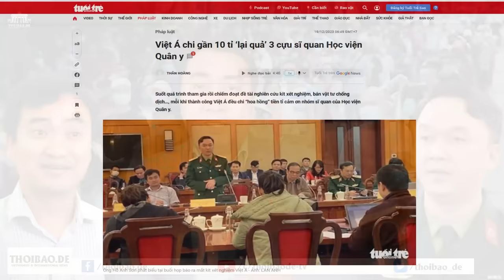Tham nhũng ở Học Viện Quân Y, “tít mù rồi lại vòng quanh, khó thế cũng nghĩ ra”?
“Tham nhũng là cách gọi cho “nhân văn”, chứ nói đúng ra đó là hành động ăn cướp của lũ lãnh đạo ăn của dân không chừa một thứ gì.”